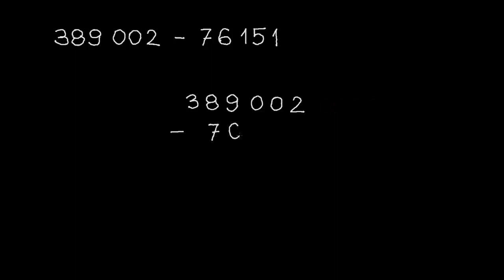Odejmowanie liczb wielocyfrowych: 389002 – 76151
Fundacji AVIVA.